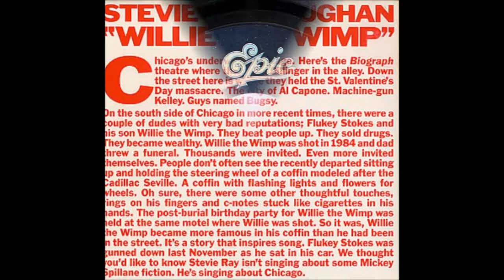Stevie Ray Vaughan & Double Trouble - Willie The Wimp (Live in 1987 + Lyrics)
Willie The Wimp (and his Cadillac Coffin) performed live by Stevie Ray Vaughan and Double Trouble at Mann's Music Center in Philadelphia, PA, June 30th 1987.

The song was written by Bill Carter and first released on his 1985 album "Stompin' Grounds". Jimmie Vaughan was a friend of Bill's and played guitar on the original version and he recommended it to his brother Stevie who loved the song and performed it live often. Stevie never did a studio version but released a live version on his 1986 live album Live Alive. The version used here is a superior performance and recording in my opinion.

Willie 'the Wimp' Stokes was the son of Chicago mobster Flukey Stokes. Flukey Stokes garnered international notoriety for the arrangements he made for his son Willie the Wimp's funeral. The younger Stokes followed his father's example trafficking narcotics and rivaled his dad's appetite for gambling. Flukey said of his son, "[he was] a fine young man; he was very well liked and did a lot of gambling."

Willie the Wimp was buried in a custom-designed casket made to resemble a Cadillac Seville. At his viewing he was propped up in the coffin with his hands on the steering wheel. The casket had functioning headlights and taillights that blinked, whitewall tires, a windshield and a vanity license plate that read "Wimp", Stokes' nickname. He wore "a flaming red suit, a jaunty gray hat and diamond rings. Several $100 bills stuck out from between his fingers.

This video uses the only known image of the real Willie The Wimp in his 'cadillac coffin' and the lyrics tell the story. It is the definitive version of story set to pictures.